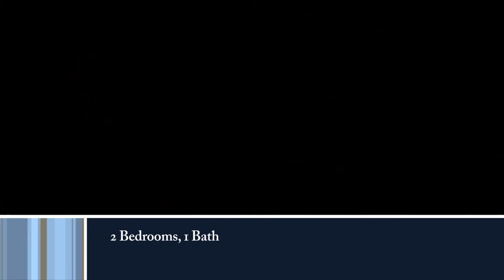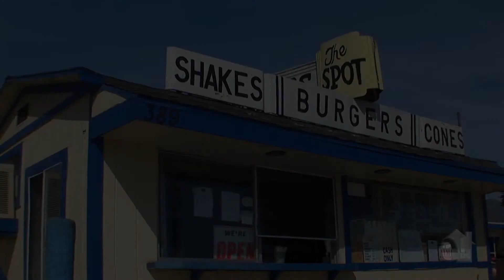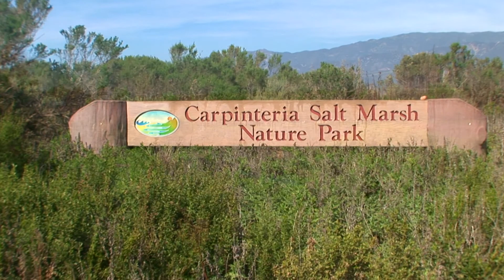4975 Sandyland #207 Carpinteria 93013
Coldwell Banker Previews International